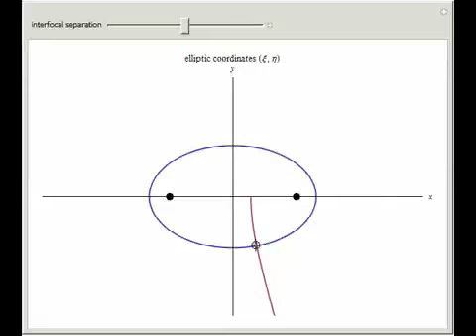Constant Coordinate Curves for Elliptic Coordinates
a, 0). As you drag the locator in the xy plane, the curves are...

Contributed by: Peter Falloon